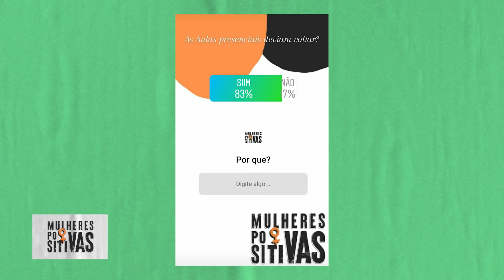Mulheres Positivas | EDUCAÇÃO X PANDEMIA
É necessário que as aulas presenciais voltem? Qual a importância de ser fluente em línguas estrangeiras desde criança? Pra falar desse assunto, recebemos duas Mulheres Positivas: as professoras Carol Mendonça e Carol Diniz.